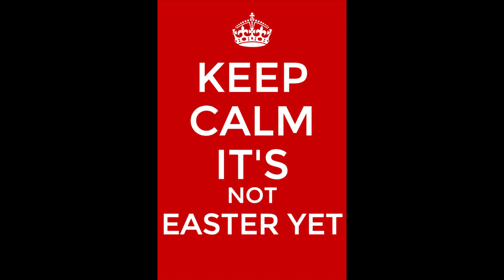Longbow trick shot easter egg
We are fed up Easter eggs appearing in the shops 2 days after Christmas, FAR TOO SOON!  So we decided to destroy them, well, one or two!  Happy Easter.

Want to help us keep our bow making website going and these videos? Please consider helping us pay the costs by using the donate button here,

LINKS

Tir alarc
Langbogen
arrows
archer
arrow
war bow
sport
bowyer
fletcher
archery
medieval
bodkin
warbow
yew